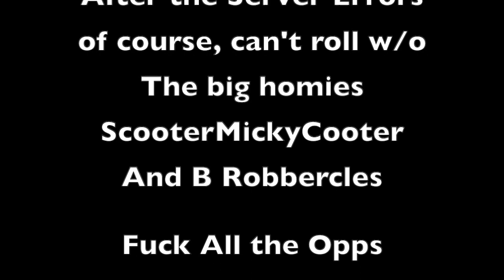Modern Warfare: Alpha 2v2 Gunfight Friday Night Clips w/ lmBrandon & iScootCoot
Clips hit during Friday's Alpha by lmBrandon, iScootCoot & lmxZach